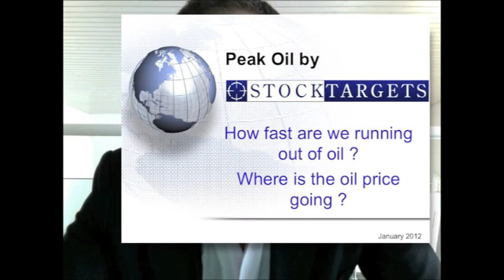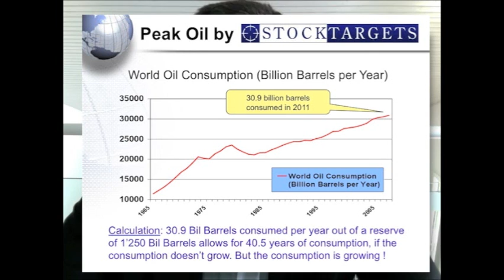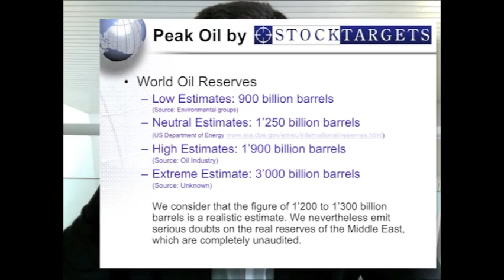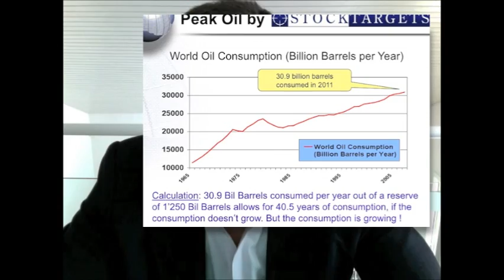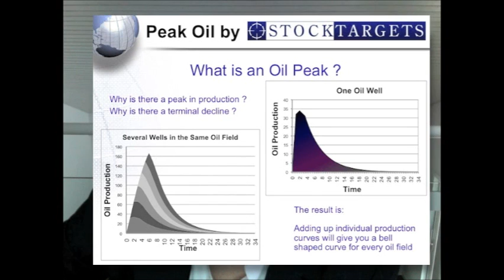Peak Oil 2012 - 150 US$ a barrel - 1 of 7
Oil price forecast to hit 150 US$ a barrel in 2012. World Oil Production will decrease by 2% per year for the next 20 years. Are you ready for the consequences ?